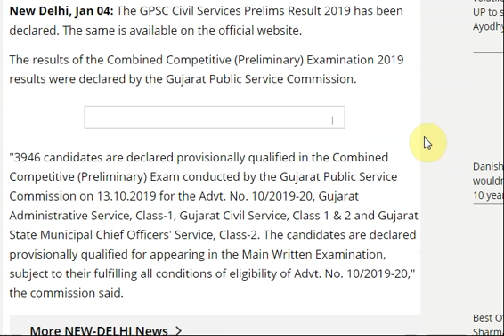GPSC Civil Services Prelims Result 2019 declared